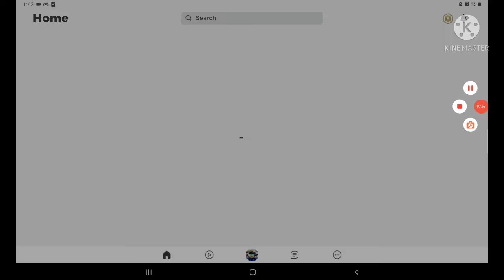The Roblox KSI Concert EVENT!